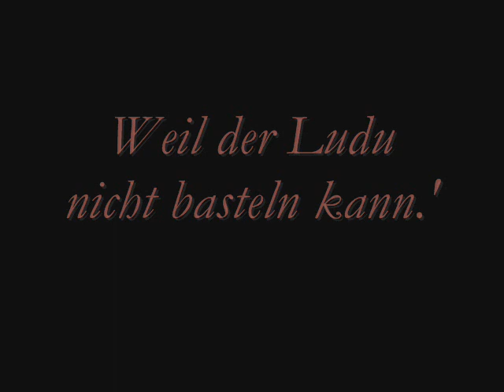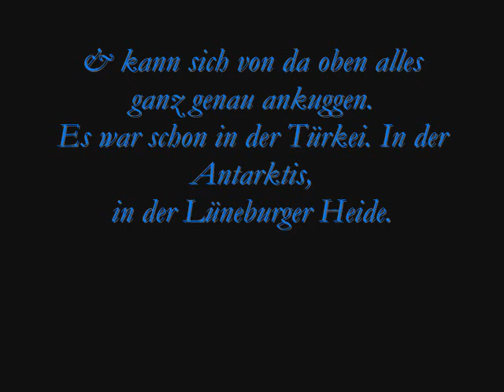Wenn man sich etwas wirklich wünscht & ganz fest daran glaubt. . .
Zweiohrküken :D